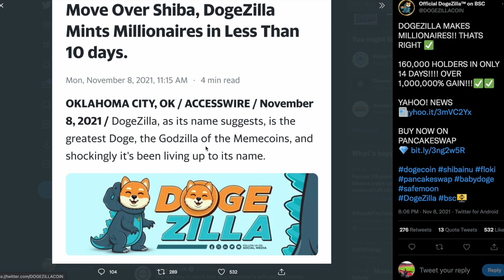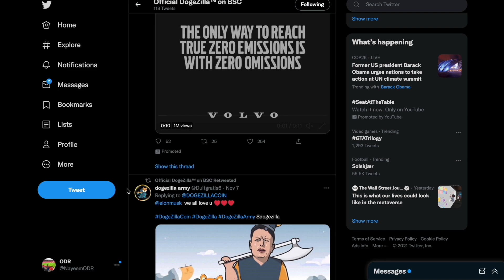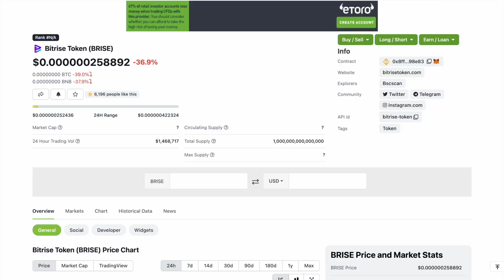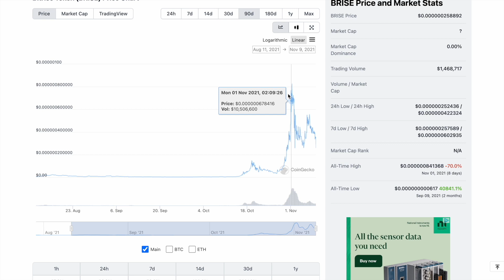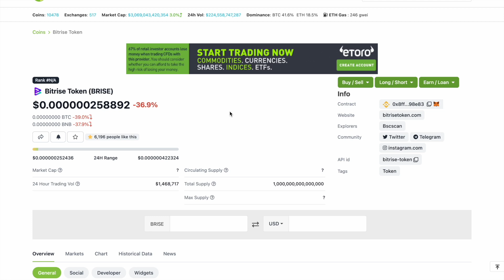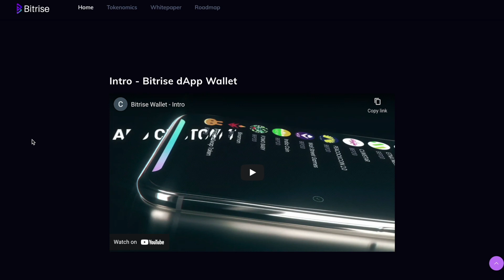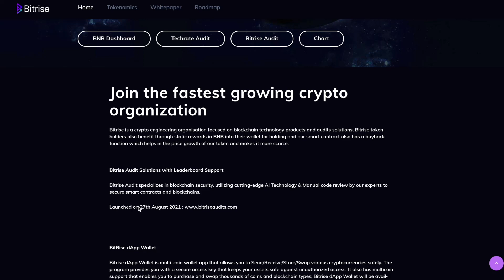DOGZILLA TOKEN UP 1,000,000%! 160K+ HOLDERS! DOGEZILLA MILLIONAIRE? BITRISE TOKEN IS NOT DONE! 1000x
I only upload videos on a stock / crypto when I strongly believe in the Stock / Crypto. I do my research before uploading anything and give my own opinion on a Stock or Crypto!